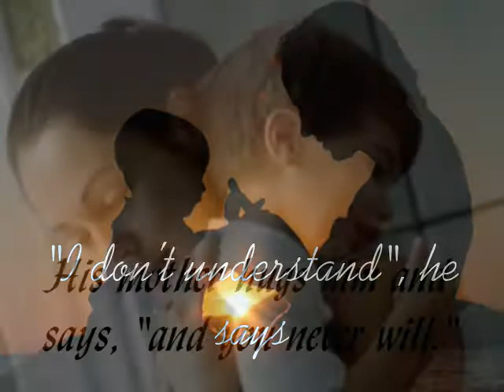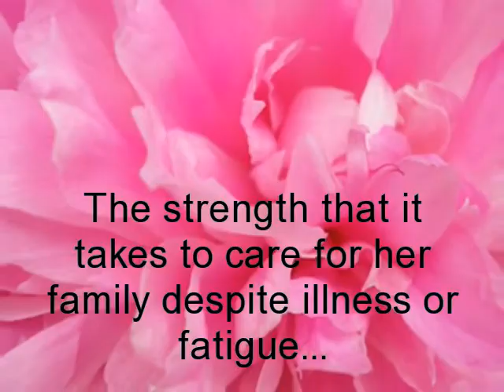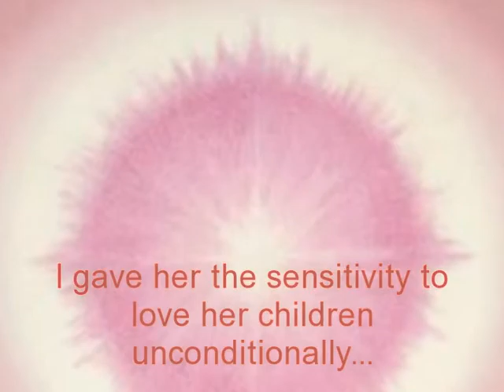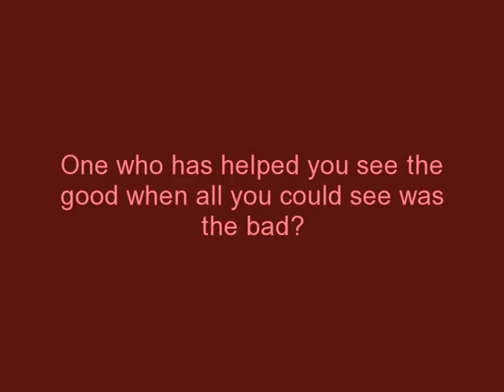Tears Of A Woman